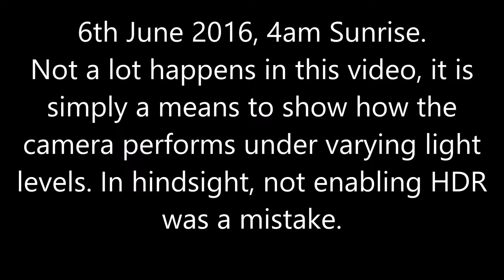IceFox 12MP Sports Action Camera Review - Low light testing (4am Sunrise)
This video forms part of a review for the IceFox 12MP Sports Action Camera that can be found